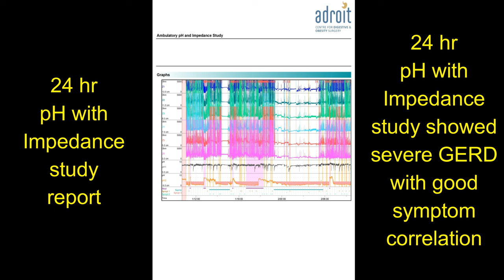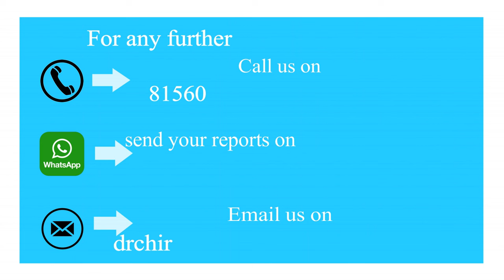एसिड रिफ्लक्स, एसिडिटी, Hiatus Hernia और GERD की लप्रोस्कोपिक सर्जरी: दर्दी का अनुभव